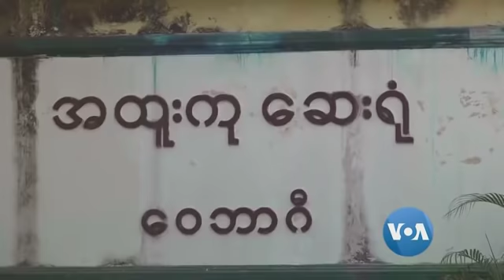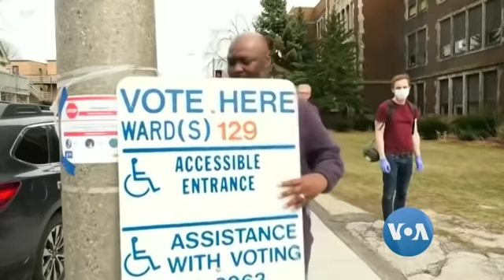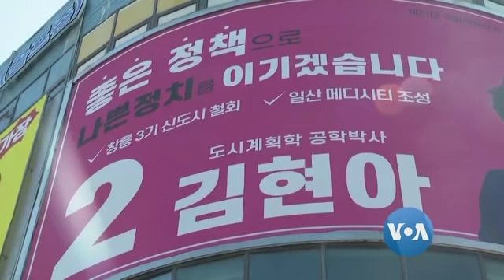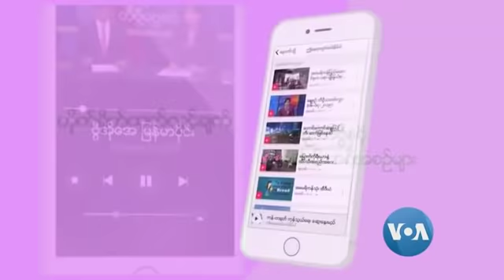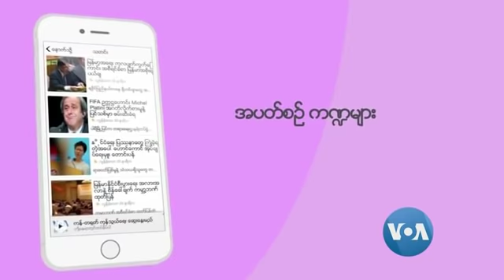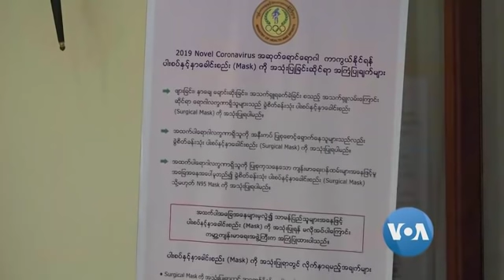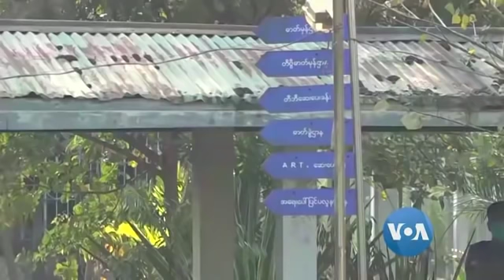ေန႔စဥ္ တီဗီြသတင္းလႊာ (၀၄-၀၉ -၂၀၂၀)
ၿဗိတိန္ ဝန္ႀကီးခ်ဳပ္ Boris Johnson ရဲ႕ အေျခအေန တည္ၿငိမ္ေနေၾကာင္း က်န္းမာေရးအရာရွိ တဦး ေျပာၾကား၊ အေမရိကန္မွာ ကို႐ိုနာဗိုင္းရပ္စ္ ကူးစက္မႈေတြေၾကာင့္ ၾသဂုတ္လ ၄ ရက္အထိ ကာလအတြင္း ေသဆုံးသူ ၈၂,၀၀၀ နီးပါး ရွိႏိုင္ေၾကာင္း အိမ္ျဖဴေတာ္က  ခန႔္မွန္း၊ အေမရိကန္ ေရတပ္ယာယီဝန္ႀကီး Thomas Modly ရာထူးက ႏႈတ္ထြက္ စသည့္